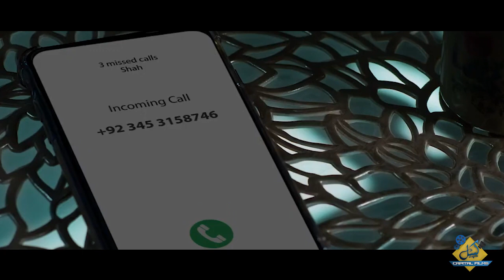Missing Case Details, Who Is Behind It? | Shatranj | PROMO | Episode 3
Capital TV introduces Capital Films, where news meets the magic of cinema.

Unmask the Intricate Game of Shatranj!

Are you ready to dive into a gripping web series that will leave you breathless?

When a murder cleverly disguised as a suicide sends shockwaves through the city, an unyielding journalist and a determined private detective refuse to let the truth remain hidden. Together, they embark on a heart-pounding journey of investigation, risking everything to unravel a tangled web of deception. Brace yourself for an electrifying crime thriller where every move brings them closer to a ruthless killer, and where the line between hunter and hunted blurs.

Premiering exclusively on YouTube, 'Shatranj' will captivate you from the first move to the thrilling checkmate.